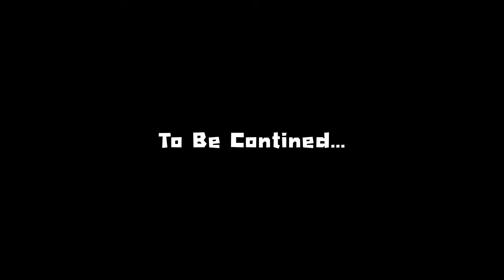มาเบลท่องยุทธภพพพ The Splash เกาะช้าง EP2 ดูช้าง พายซับฯ เล่นเดอร์